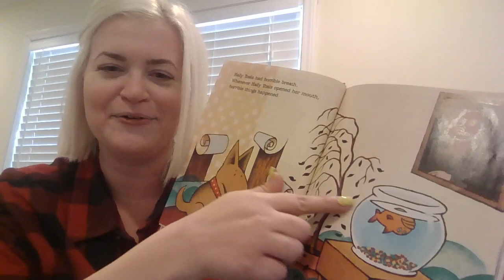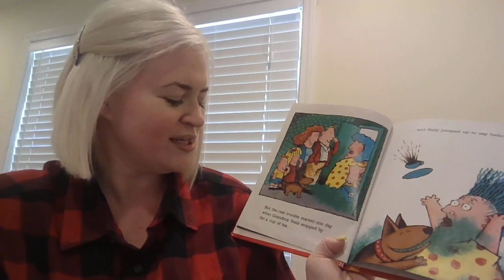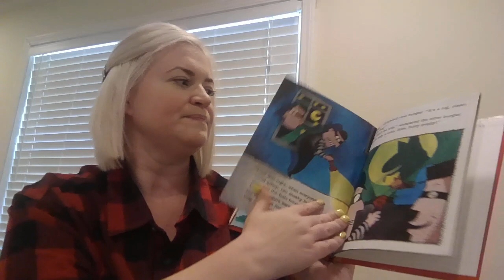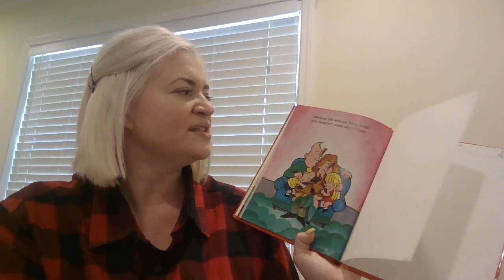RAA Week Ms. Hawthorne and Remy